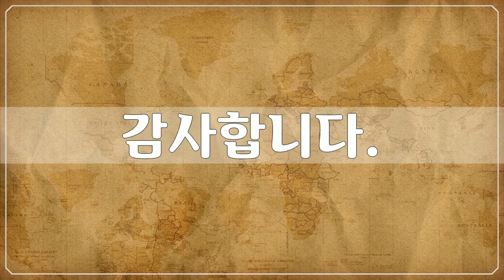인상주의, Foreign Art, Impressionism, 아르망 기요맹, Armand Guillaumin, 미술작품